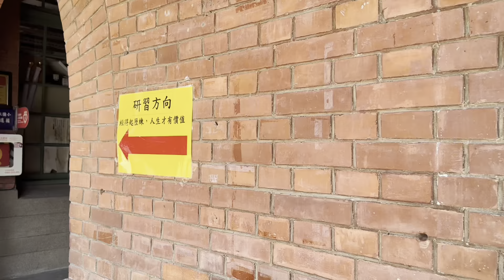【生活】樂芙音樂/鋼琴發表會/小木偶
姐姐第二次鋼琴成果發表，雖然彈得有點不太好,但還是把它完成,感謝老師們與每位家長,發表會成功